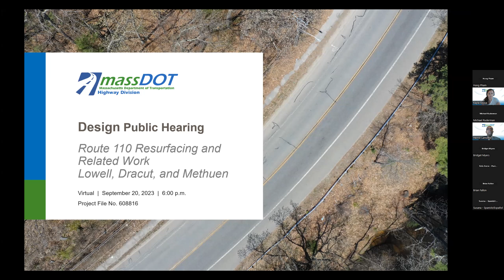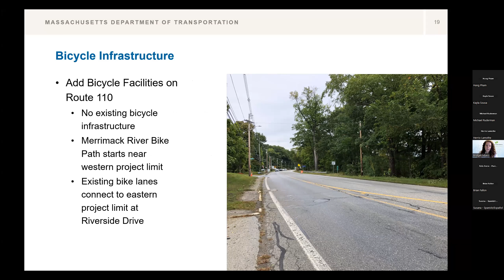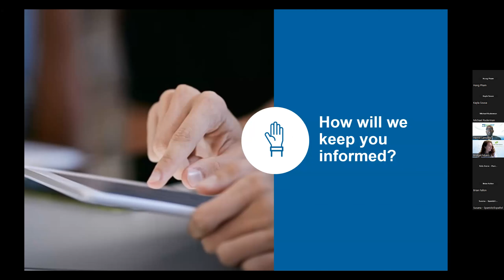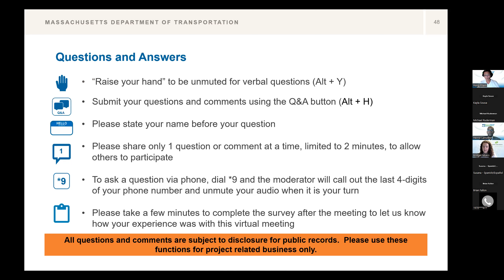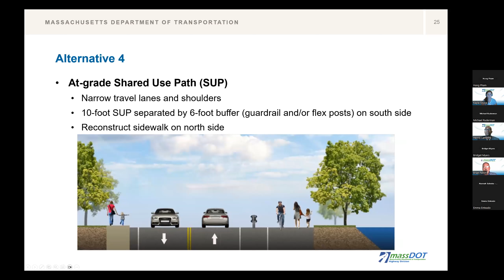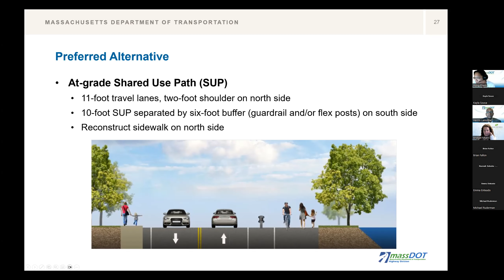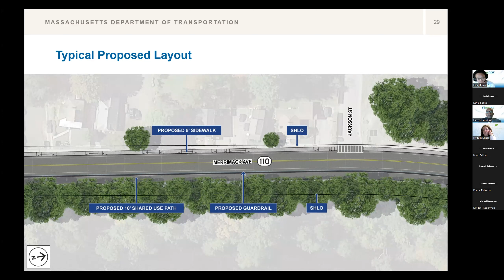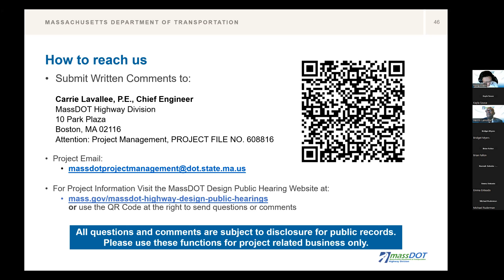Lowell-Dracut-Methuen - Virtual Design Public Hearing 9/20/2023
Recording of 9/20/2023 meeting for project 608816.